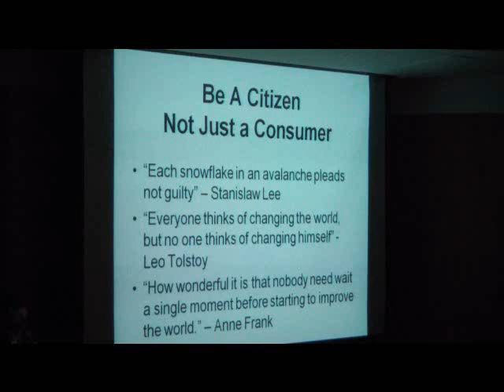Farm Sanctuary President at Penn State! (Part 6 of 11)